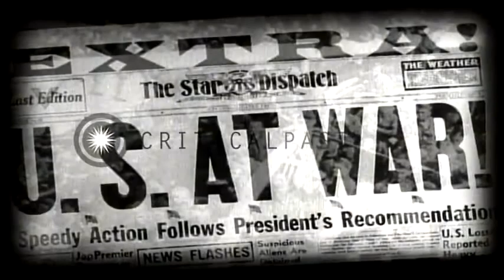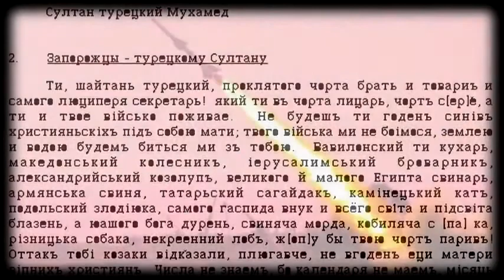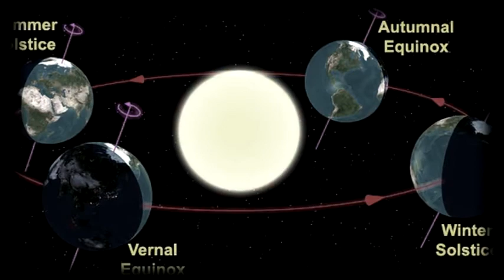L'uomo che salvò la Terra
"Stanislav Petrov" è un nome che per molti di voi non significa nulla perché questa vicenda incredibile non viene raccontata nei libri di storia, ma dopo aver visionato questo video capirete perché egli è considerato come colui che salvò il mondo dalla distruzione!